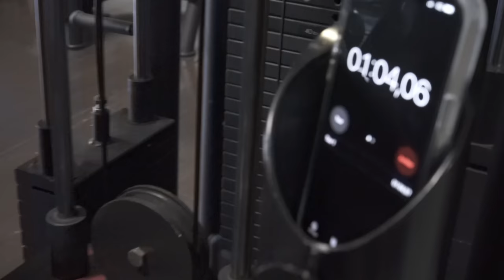SEANCE DOS EN SECHE ... CA DEVIENT DIFFICILE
🎓 Coach Diplômé STAPS ⫸ commande ton programme de musculation et rejoins l'armée des guerriers

Retrouve tout les meilleurs moments de la FF
BIENVENUE dans la FF les GUERRIERS
                   ▶ 𝕄𝕌𝕊ℂ𝕌𝕃𝔸𝕋𝕀𝕆ℕ  ◀
                          FORCE & FUN

Nouvelle vidéo 🔝
⚪Mercredi  : Vidéo Force
⚫️Vendredi : Vidéo & Training
🟡Dimanche  :  Video Fun